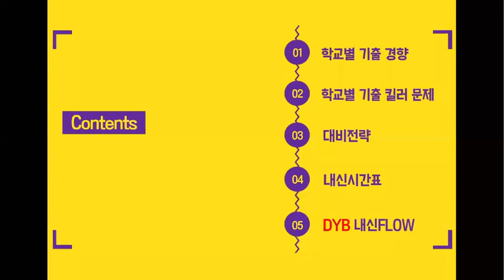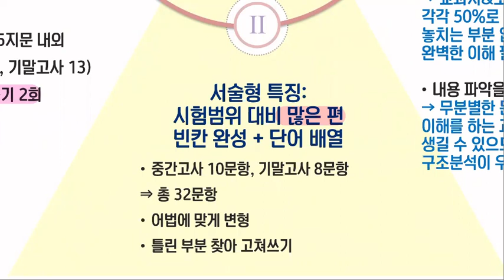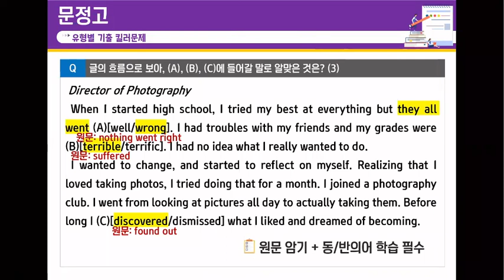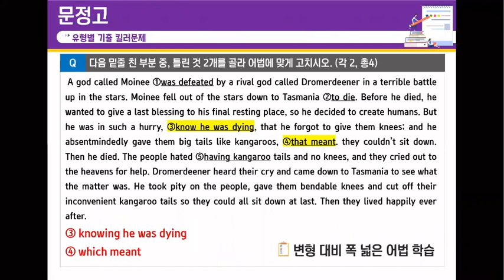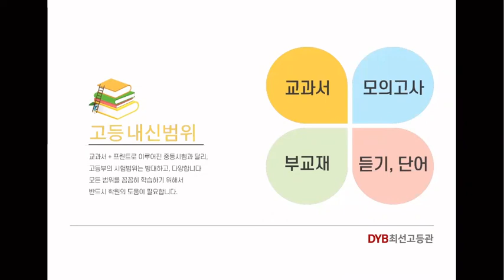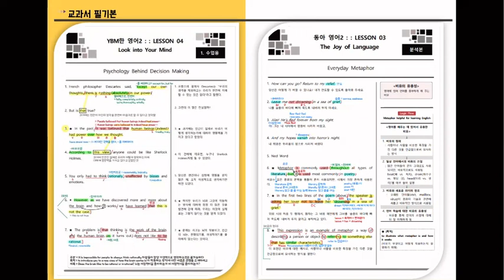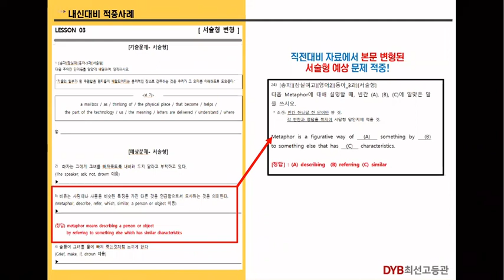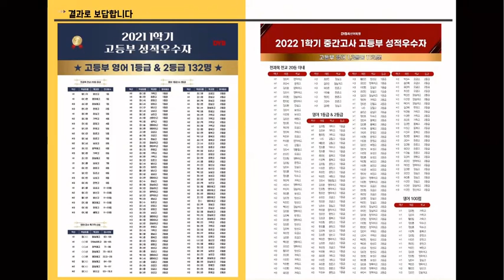[2023] 고1 영어 내신 학교별 설명회 ★문정고★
2023 예비고1을 대상으로 한, 영어 내신 학교별 설명회입니다
2022년 기출을 기반으로 설명하였습니다.
설명회 후반 내신시간표 꼭! 참고해주세요
내신수업때 만나요~ ♡